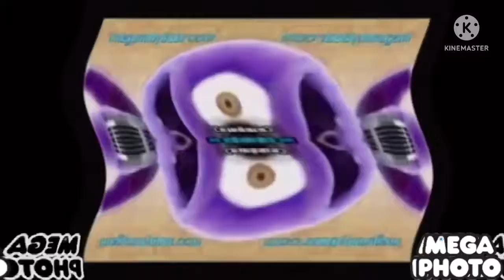Preview 2B Effects 1 But it’s Preview 2B V35 In Not Scary CUBED